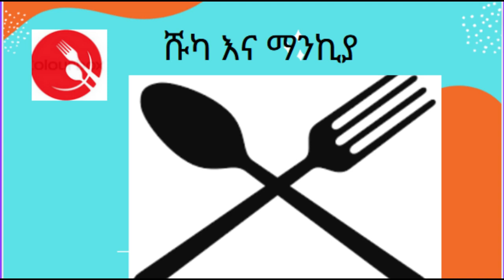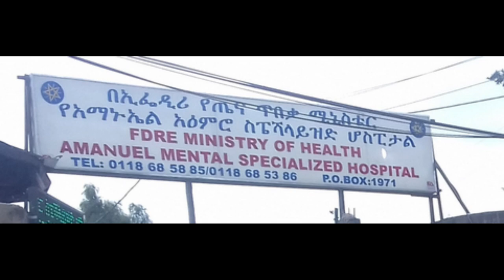በአዝናኙ ፕሮግራም በሹካ እና ማንኪያ ፕሮግራም የአእምሮ እክል ያለባቸውን ሰዎች (በእብዶችን ) ጉዳይ (!!!kerevat multimedia)